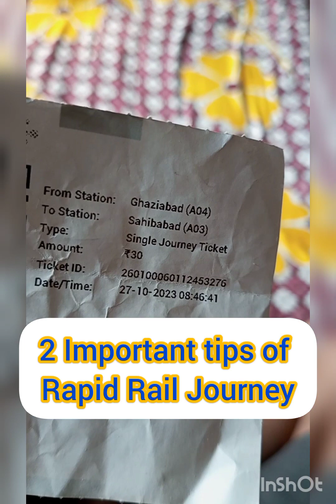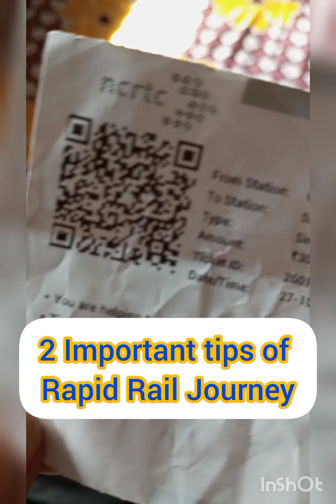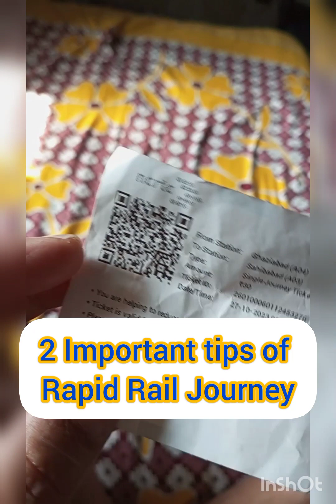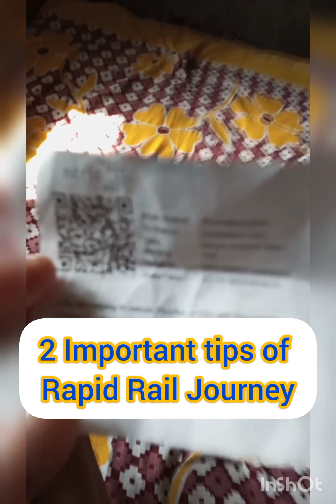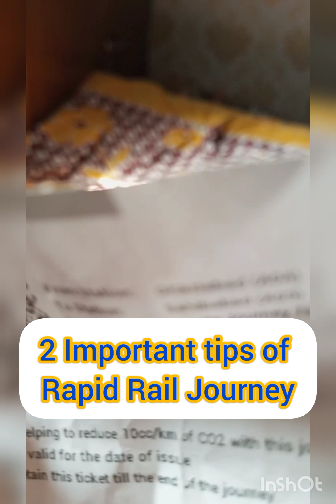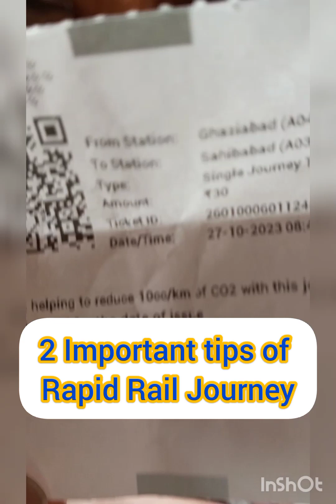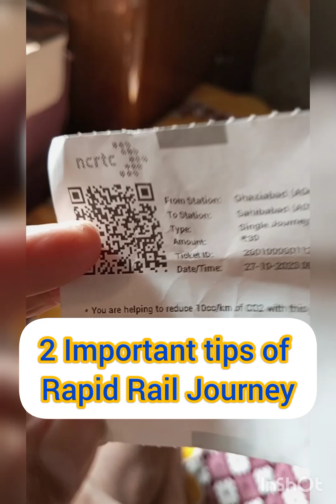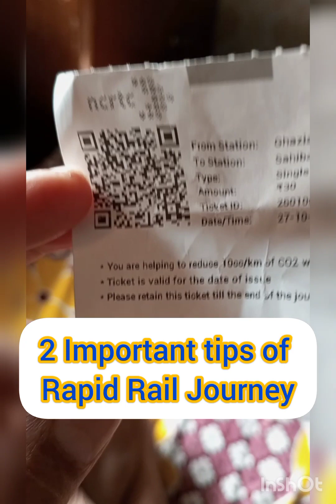Two important new tips for rapid rail journey, fastest Namo Bharat Train, safe travel, video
Difference between Metro & Rapid Rail, Two important new tips for rapid rail journey, fastest Namo Bharat Train, safe travel, trending video, amazing video, viral.
This video is educational purposes only. Not for any rules.
Happy journey.